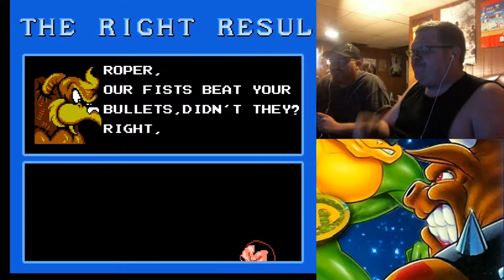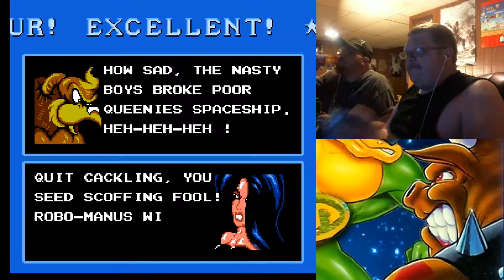Battletoads Double Dragon Part 2: Snozz Ships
Also Follow me on various Social Media Outlets
As always whatever time it is you are reading this, you have a great one!!!